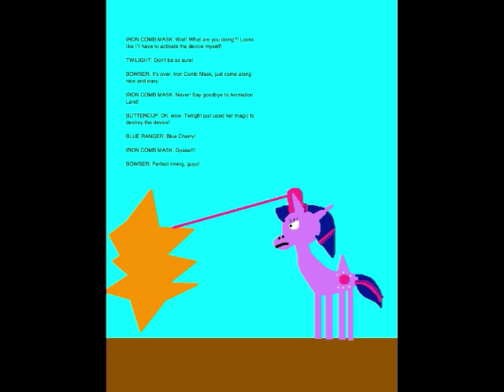Quinton's Animation Extravaganza Episode 34 - The Volcanic Contraption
Alright, here's Episode 34. Set on October 11, 2019, this episode is where the Gotokujis and I make a new magical friend, a magical pony named Twilight Sparkle, who helps us take down the Monster of the Day, Iron Man Mask General Temujin's eighth Iron Minion, Iron Comb Mask.